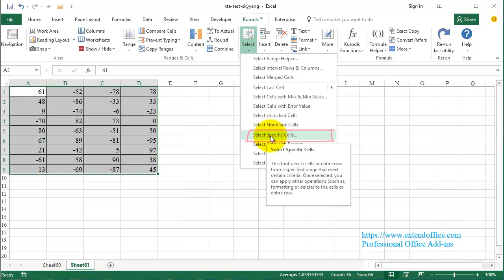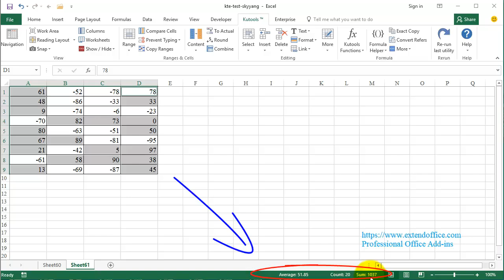Sum / Average ignore negative values in Excel with Kutools for Excel